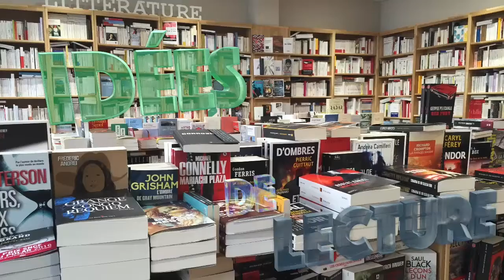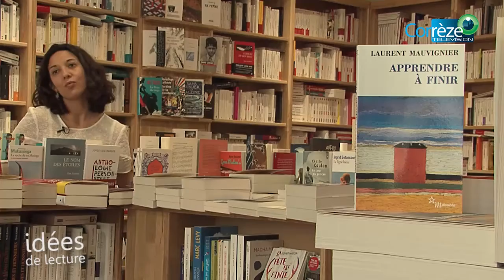Idées de Lecture #2 "Apprendre à finir"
Cet été Corrèze Télévision, en partenariat avec La baignoire d'Archimède, vous propose une idée de livre à emmener avec vous à la plage.
Aujourd'hui nous vous conseillons "Apprendre à finir" de Laurent Mauvignier aux éditions de Minuit.